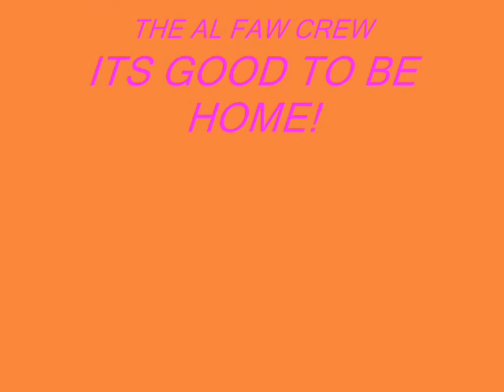Is This The Way To Armadillo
very stupid and foolish american troops playing on their job in Iraq